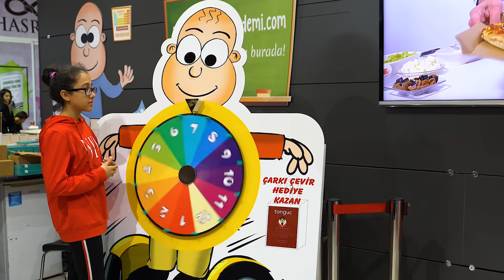Tonguç Tüyap İstanbul Kitap Fuarı | 2019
Bu sene de 2-10 Kasım arası düzenlenen İstanbul Tüyap Kitap Fuarındaydık! Yoğun ilginiz için teşekkür ederiz😊 Sizler için hazırlamış olduğumuz kolaj videomuz yayında. İyi seyirler✨Tüyap